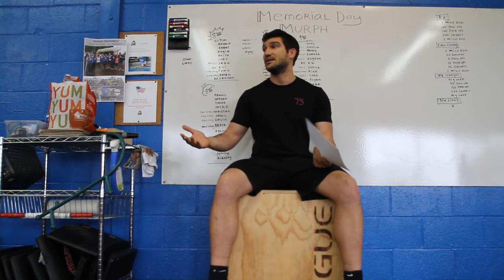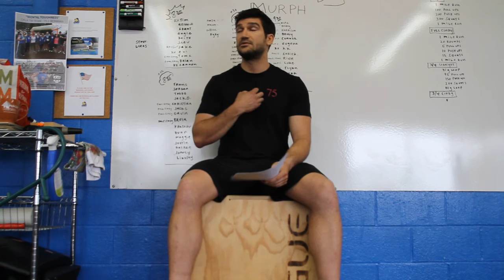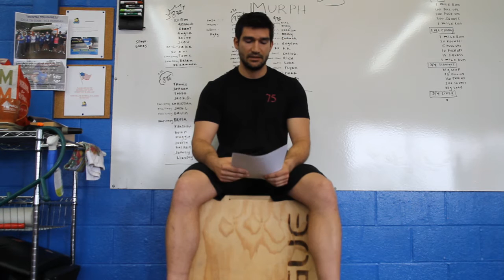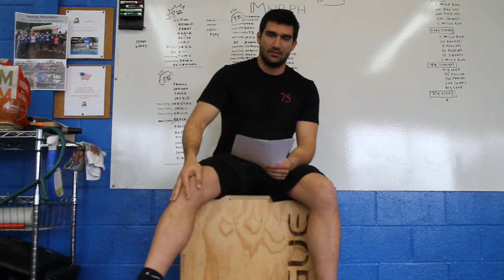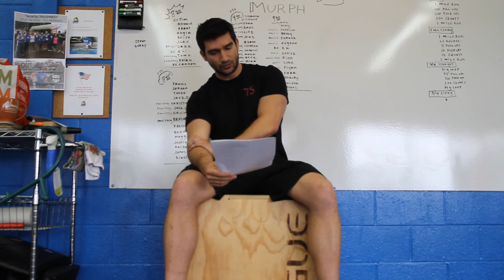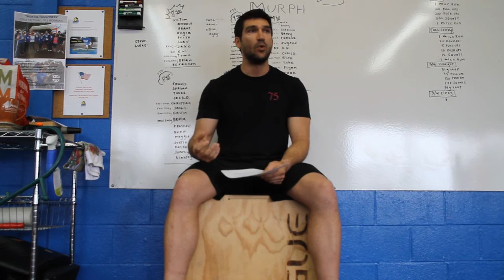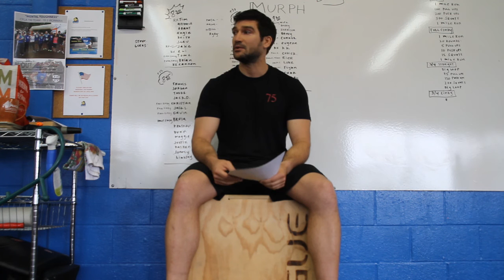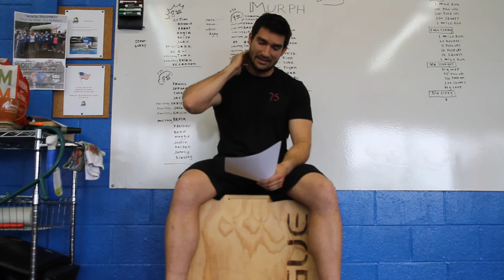Mark Semos: Murph 2016